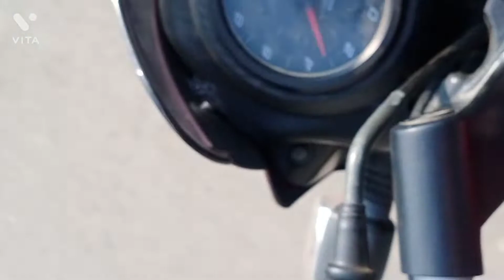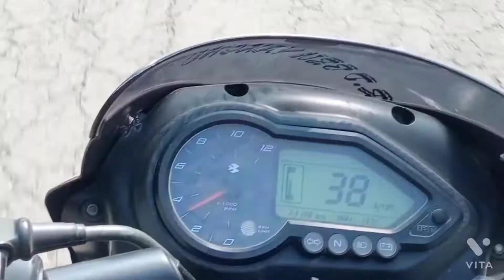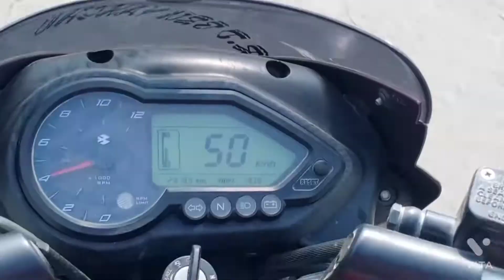Dt.. 25 /02/2022..manipur bazar Assam oh berai mo